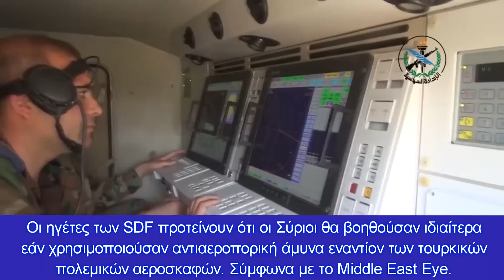Σε διπλό μέτωπο οι Τούρκοι στη Συρία: Οι Κούρδοι έτοιμοι να συνεργαστούν με την κυβέρνηση Άσαντ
Η πιο πρόσφατη επαπειλούμενη τουρκική επιχείρηση επιδιώκει τη δημιουργία μιας «ζώνης ασφαλείας» 30 χιλιομέτρων εντός της Συρίας
Κεφάλαια:
0:00 - Εισαγωγή
0:10 - Συνεργασία Κούρδων με Άσαντ

Ο πιο ανθεκτικός σύμμαχος των ΗΠΑ στον πόλεμο της Συρίας, οι κατά κόρον κουρδικές Συριακές Δημοκρατικές Δυνάμεις (SDF) ενδιαφέρονται πολύ δημόσια να αντισταθούν στις τελευταίες τουρκικές απειλές εισβολής στη βόρεια Συρία, λέγοντας ότι είναι ανοιχτοί σε συντονισμό με τα στρατεύματα της συριακής κυβέρνησης για να το κάνουν.

Η Τουρκία έχει επανειλημμένα εισβάλει στη βόρεια Συρία και στο βόρειο Ιράκ για να επιτεθεί σε κουρδικές φατρίες, χαρακτηρίζοντάς τους «τρομοκράτες» και στις δύο χώρες. Οι επιχειρήσεις στη Συρία στοχεύουν στη μητρική οργάνωση των SDF, το YPG.

Η πιο πρόσφατη επαπειλούμενη τουρκική επιχείρηση επιδιώκει τη δημιουργία μιας «ζώνης ασφαλείας» 30 χιλιομέτρων εντός της Συρίας. Αυτό είναι περίπου σύμφωνο με τα προηγούμενα σχέδια που απειλούνται, κυρίως με στόχο την υποστήριξη των ανταρτών που υποστηρίζονται από την Τουρκία στην περιοχή.

Η Συρία αντιτίθεται σε τέτοιες επιδρομές επειδή αυτή η «ζώνη» γίνεται έδαφος των ανταρτών και οι SDF αντιτίθενται σε αυτό επειδή αποκόπτεται από το έδαφός τους. Οι ηγέτες των SDF προτείνουν ότι οι Σύριοι θα βοηθούσαν ιδιαίτερα εάν χρησιμοποιούσαν αντιαεροπορική άμυνα εναντίον των τουρκικών πολεμικών αεροσκαφών. Σύμφωνα με το Middle East Eye:

Οι Συριακές Δημοκρατικές Δυνάμεις (SDF) θα είναι «ανοιχτές» στον συντονισμό με τα συριακά κυβερνητικά στρατεύματα για να αποκρούσουν οποιαδήποτε τουρκική εισβολή στο βορρά, δήλωσε ο επικεφαλής της πολιτοφυλακής που υποστηρίζεται από τις ΗΠΑ.

Ο Μαζλούμ Άμπντι είπε επίσης στο Reuters την Κυριακή ότι η Δαμασκός πρέπει να χρησιμοποιήσει τα συστήματα αεράμυνας της εναντίον τουρκικών αεροπλάνων.

Όπως γράφαμε στο ΠΕΝΤΑΠΟΣΤΑΓΜΑ, ο ηγέτης της οργάνωσης στη Συρία, Ferhad Abdi Şahin, με την κωδική ονομασία Mazlum Kobani, πρότεινε μια συμμαχία με τη Δαμασκό κατά του τουρκικού στρατού και είπε, "Τα συστήματα αεράμυνας στα χέρια του καθεστώτος θα πρέπει να χρησιμοποιηθούν εναντίον τουρκικών αεροπλάνων " .

Μιλώντας στο βρετανικό πρακτορείο ειδήσεων Reuters, ο Abdi είπε: "Είμαστε ανοιχτοί να συνεργαστούμε με τις συριακές δυνάμεις για να πολεμήσουμε μαζί εναντίον της Τουρκίας. Ωστόσο, δεν χρειάζεται να στείλουν επιπλέον στρατεύματα εδώ. Το πιο σημαντικό πράγμα που μπορεί να κάνει ο συριακός στρατός για να υπερασπιστεί τον επικράτεια θα είναι η χρήση συστήματος αεράμυνας εναντίον τουρκικών αεροπλάνων".

Οι SDF που υποστηρίζονται από τις ΗΠΑ είναι μια τρομερή δύναμη στο έδαφος, αλλά ήταν βοηθητικός φορέας των ΗΠΑ στην καταπολέμηση του ISIS και οραματίζονται τον ίδιο ρόλο με τη Συρία στην αντίσταση στην Τουρκία.

Η Τουρκία υποστήριξε τους αντάρτες στη Συρία σχεδόν αμέσως στην αρχή, οραματιζόμενη τους σουνίτες αντάρτες να είναι πιο εχθρικοί προς την κουρδική αυτονομία και να αφήνουν το YPG σε αποδυναμωμένη θέση.

Κατά ειρωνικό τρόπο, η θέση της Τουρκίας υπέρ των ανταρτών δημιούργησε τους ισλαμιστές στη βόρεια Συρία και όταν οι ΗΠΑ ενεπλάκησαν, υποστήριξαν το YPG στην αντίσταση αυτών των ομάδων, αφήνοντας το YPG και το SDF ως ισχυρότερη ομάδα από ό,τι ήταν πιθανόν πριν από την έναρξη του πολέμου. Τώρα, μπορεί να βρεθούν φυσικοί σύμμαχοι στη Συρία και ακόμη περισσότερο να εδραιωθούν ως μια αυτόνομη φατρία στη βορειοανατολική Συρία.

Η Τουρκία, αντίθετα, βρήκε τα σύνορά της πολύ λιγότερο σταθερά για τη συμμετοχή της στον πόλεμο και τη σχέση της με τη Συρία διαλυμένη. Οι αντάρτες προφανώς δεν πρόκειται να κερδίσουν τον πόλεμο και η Τουρκία θα πρέπει να αντιμετωπίσει την κυβέρνηση Άσαντ, την οποία εργάστηκε να υπονομεύσει.

Επιπλέον, στην κομβική επαρχία Ιντλίμπ, της οποίας βασική δύναμη είναι η Χαγιάτ Ταχρίρ αλ Σαμ (HTS), η τελευταία λαμβάνει μέτρα για να εδραιώσει την οικονομική, χρηματοπιστωτική και δημοσιονομική κυριαρχία της στο τελευταίο προπύργιο κατά της κυβέρνησης Άσαντ.

Στοχεύουν επίσης να ενισχύσουν τους ελέγχους στη μετακίνηση ανθρώπων που επιθυμούν να εισέλθουν ή να φύγουν από την Ιντλίμπ προς την περιοχή που ελέγχεται από το ANS.